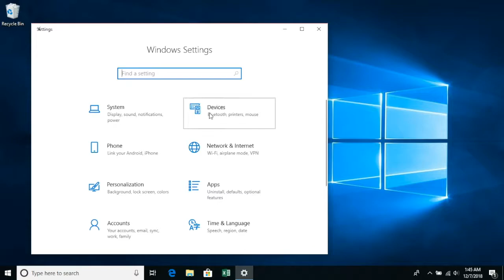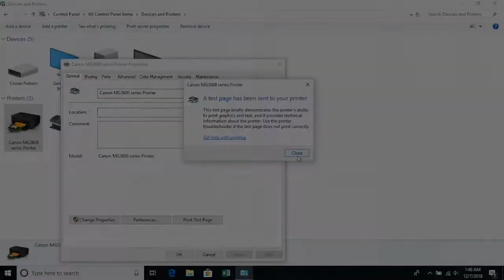Print test page in Windows 10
Steps for using the built in printer test page in Windows 10